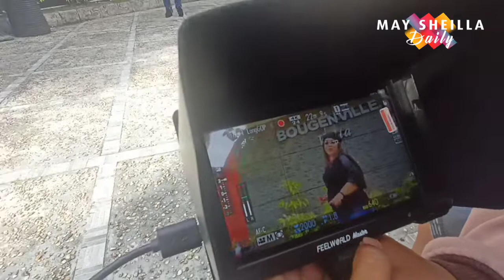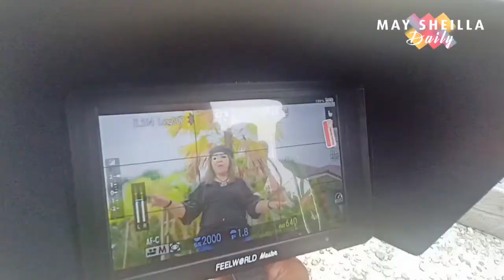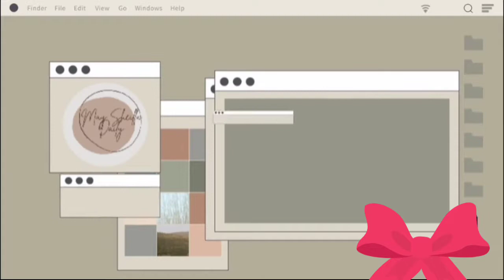Jatun Pangulih - Elvi Singer - Behind The Scene - Lagu Dayak terbaru 2022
Hai Guyss... selamat datang di Channel  kami May Sheilla Daily..kali ini kami menampilkan Video Vlog keseharian dan kegiatan kami di May Sheilla Studio Palangka Raya.

Video kali ini kami melakukan kegiatan Shooting pembuatan video klip  Lagu  terbaru 2022
Judul                :Jatun Pangulih
Artis                 : Elvi Singer
Song Writer     : Shogy May Sheilla
Production By  May Sheilla Studio

☎️Contact Person Artis Management ( May Sheilla )